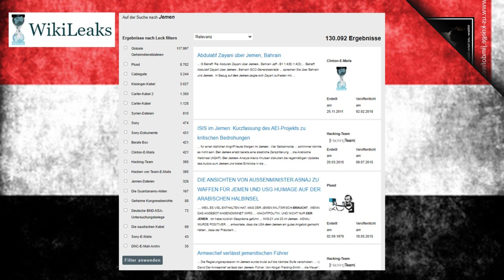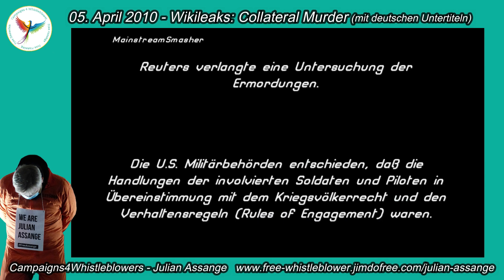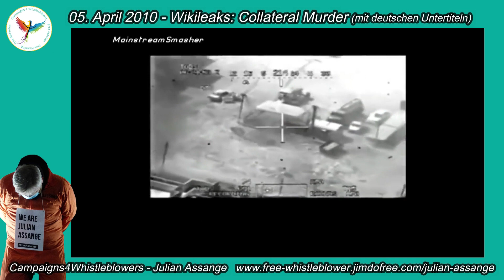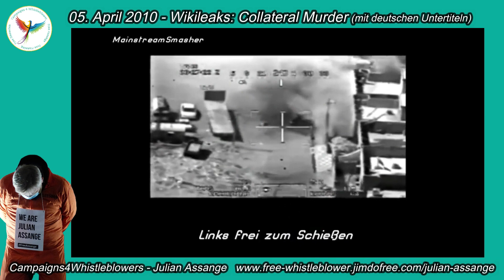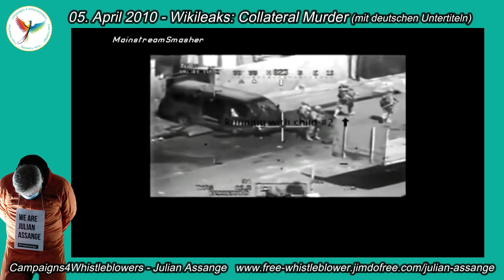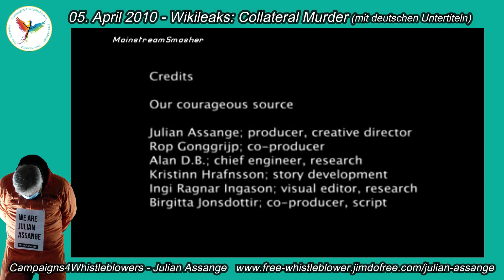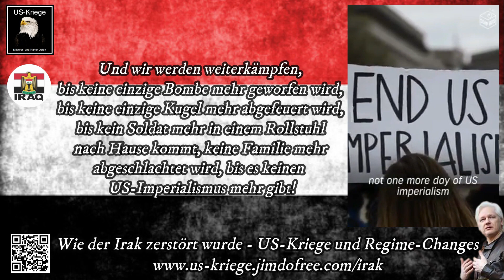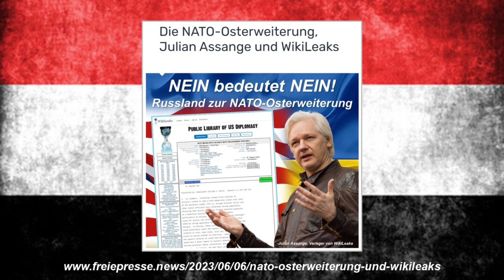11.05.2024 - Feucht: Julian Assange und der Krieg im Jemen (Teil 2 von 3)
"Eine freie Gesellschaft kann nur auf freier Information gegründet sein!"
Am 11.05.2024 veranstaltete die Bürgerallianz Feucht e. V. für Mitglieder und Interessierte einen Vortrag zum Thema "Der Krieg im Jemen". Gastredner war Mathias Tretschog, freier Journalist und Gründer der Friedensinitiative Stop the WAR in Yemen.

VIDEOPRODUKTION
Mathias Tretschog - Freier Journalist, Gründer von Stop the WAR in Yemen und Campaigs4Whistleblower

Unterstützen Sie bitte diese Arbeit, damit Stop the WAR in Yemen auch weiterhin die Öffentlichkeit über den Völkermord und Kriegsverbrechen im Jemen informieren kann.

DKB
Mathias Tretschog
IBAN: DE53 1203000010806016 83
BIC: BYLADAM1001